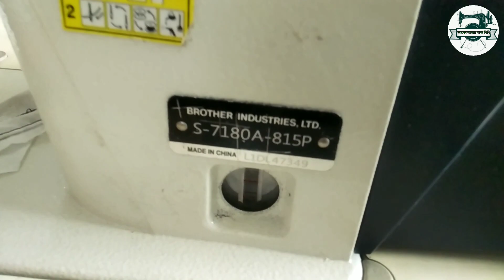মেশিন যখন চলে স্টিজ ছোট, যখন ব্যাক স্টিজ হয় তখন বড় হয়ে যায়।ব্রাদার প্লেন মেশিন মডেল নং- S-7180A-815P